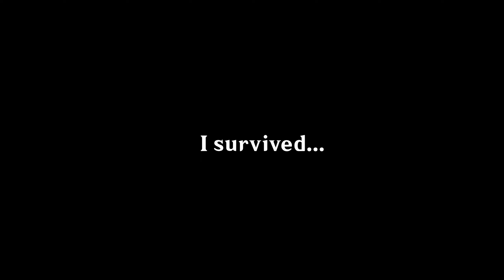Have you ever done this in Windtrace? (Genshin Impact)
playing without disguise in WIndtrace is more challenging and fun